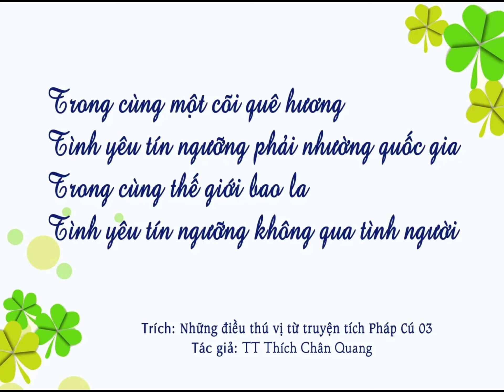Sám Hối,Cầu Nguyện Giúp Cho Người Bị Bệnh Trầm Cảm Nếu Tự Họ Không Thể Làm Được(Cầu Nguyện Mỗi Ngày)